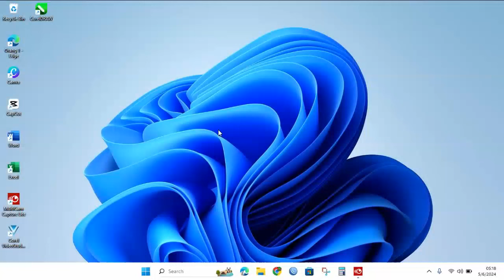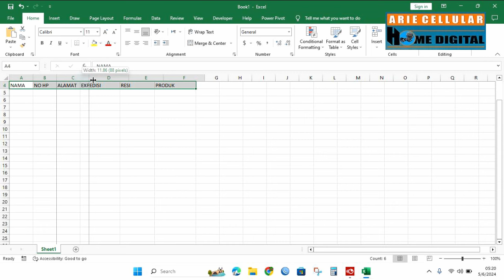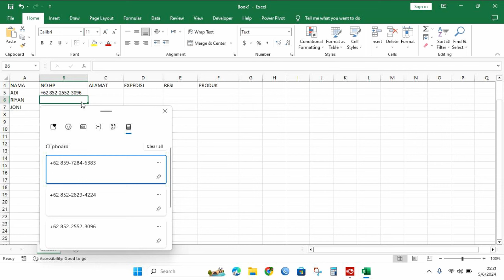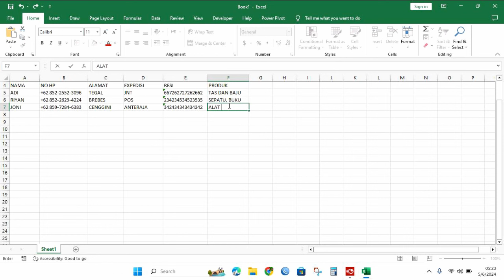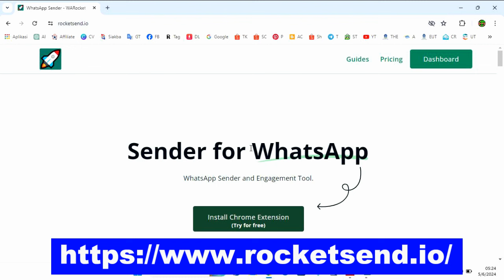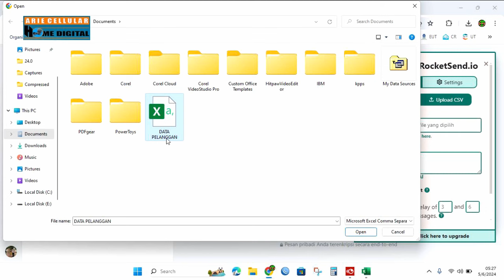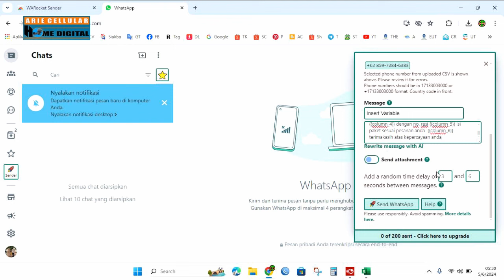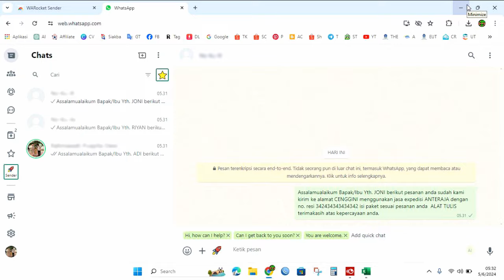Begini cara kirim chat whatsapp ke banyak nomor dengan isi chat tidak sama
buat yang ingin kirim pesan whatsapp kepelanggan anda dengan isi chat berbeda beda sesuai pesanan cukup satu klik begini caranya,